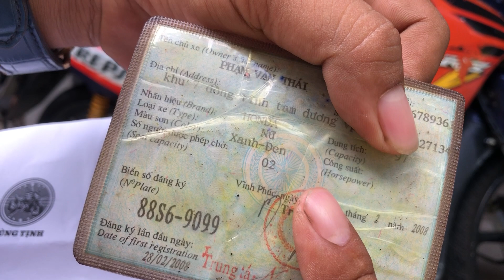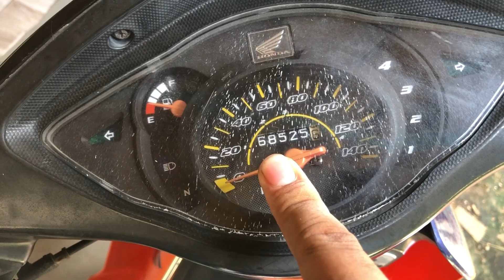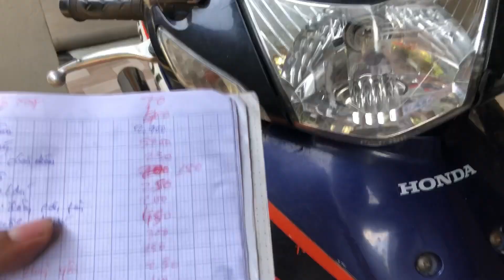Rã món rsv